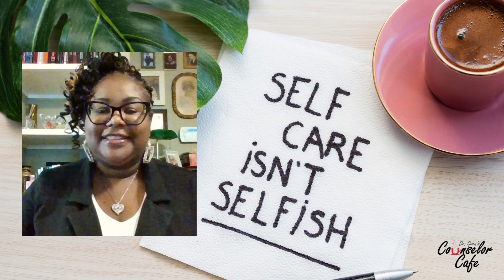Self-Care Course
This video invites you to take an interactive independent study self-care course that will help YOU assess current self-care strategies, identify needs improvement areas for better work/life balance and develop an individualized self-care plan.

Here is the link to enroll in the course

Here is the link to register for 3 CEU credit hours